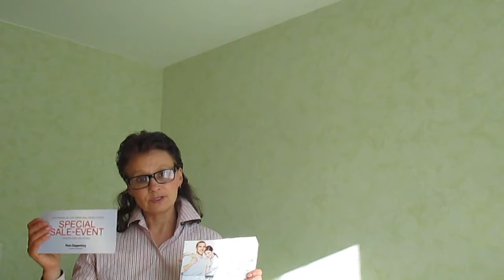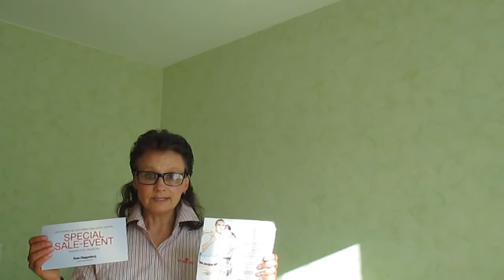Германия. Как получить скидки при покупке в магазине Как я экономлю деньги Sale Шоппинг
В  этом видео говорится о том , как получить скидки при покупке в магазине, как можно экономить деньги. Как я экономлю деньги. Германия. Покупка одежды. Шоппинг.